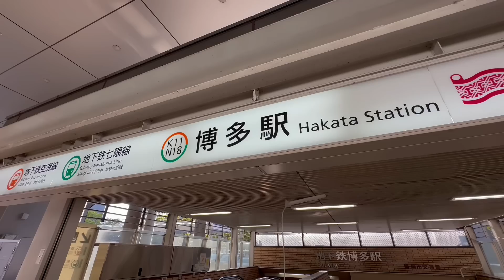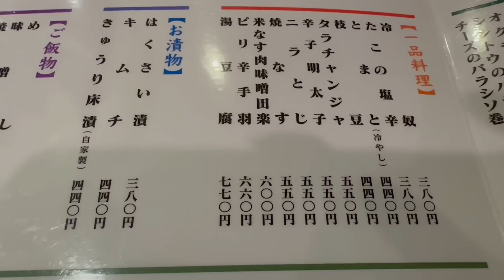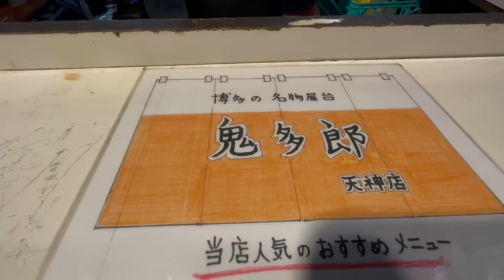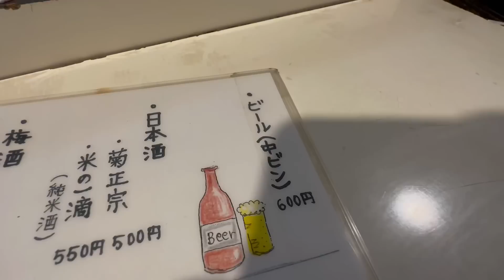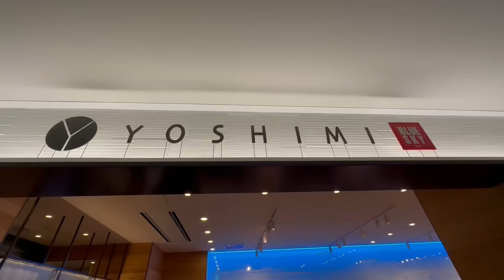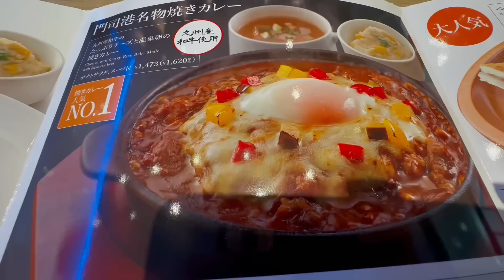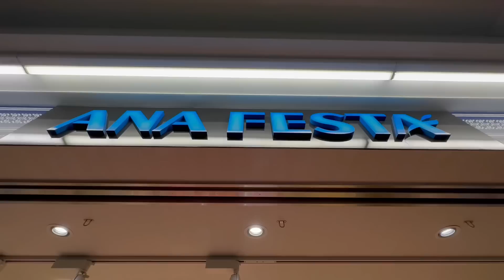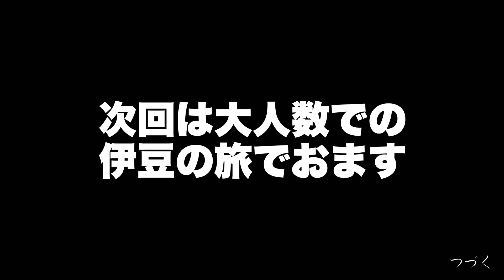福岡食い倒れルーティン【博多グルメ5軒旅】屋台ラーメン・焼き鳥ひとり飲み『飯テロ』Travel Japan Fukuoka Hakata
今回は福岡食い倒れの旅です！

・天下の焼鳥 信秀本店

・屋台鬼多郎天神店

【SNS情報】